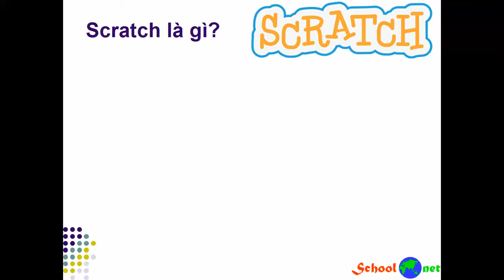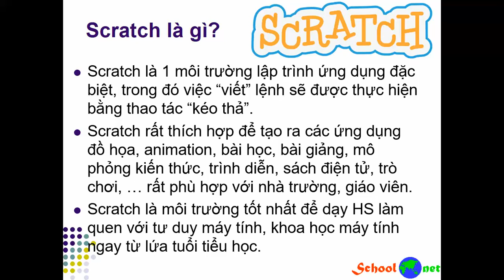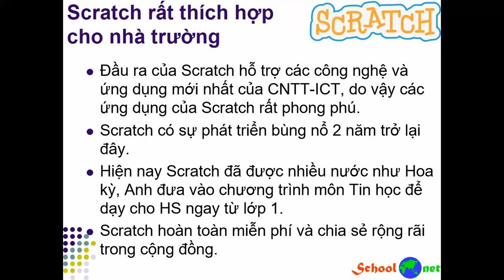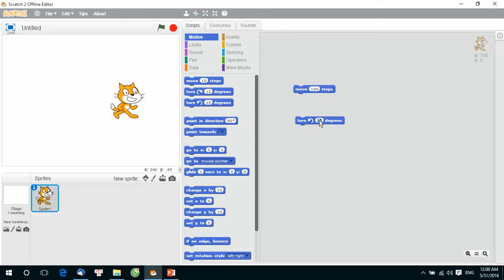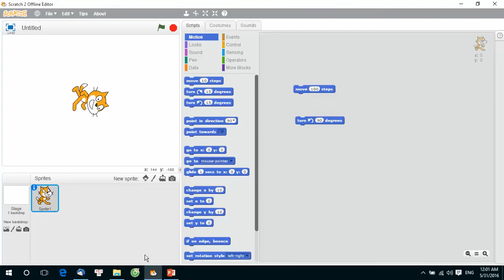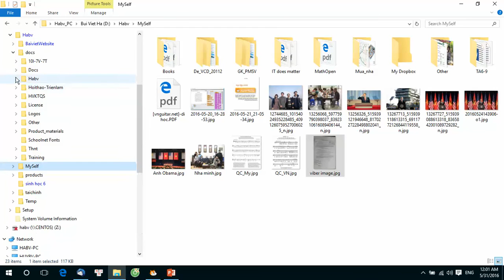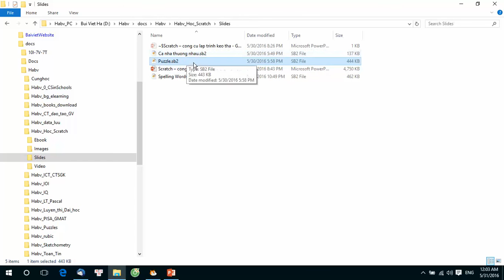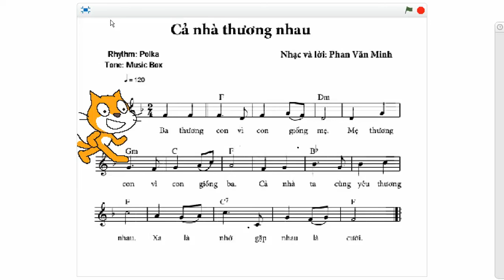Tổng quan Scratch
Mô tả ngắn ý nghĩa, xuất xứ của Scratch.